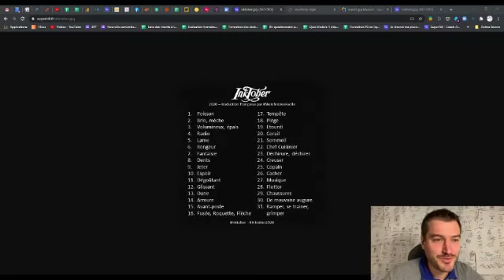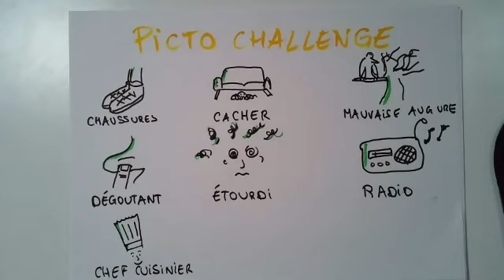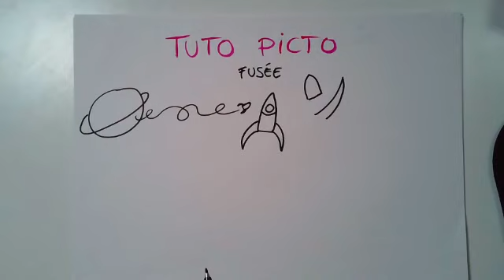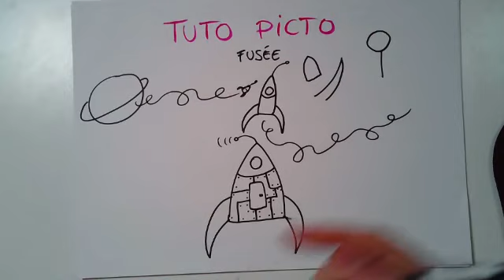PictoChallenge n°11 inspiré de la liste Inktober2020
🔽🔽 Le PictoChallenge c'est quoi ? Pictos concrets, abstraits, verbes, personnages, venez (ré)apprendre à dessiner les pictos dont vous avez besoin ! Ouvert à toutes et à tous - Inscription
Vous souhaitez développer votre bibliothèque graphique mais vous ne savez pas comment vous y prendre ? Tout(e) seul(e) c’est trop difficile ?  Pendant 30 minutes nous pratiquons tous ensemble lors de sessions lives. 👇🏼
📷 En live ou en replay, partagez vos idées de pictos en rejoignant la communauté sur le groupe Facebook Picto Dico :

SOMMAIRE

0:00 • Introduction
2:44 • On dessine 9 pictos concrets
10:15 • Tuto : comment dessiner une fusée ?
19:19 • On dessine 9 pictos abstraits

Voici les mots proposés par les participant(e)s lors de ce PictoChallenge  n°11

PICTOS
- Chaussures
- Cacher
- Mauvaise augure
- Dégoutant
- Etourdi
- Radio
- Chef cuisinier
- Rongeur
- Musique
- Piège
- Dune
- Patience
- Espoir
- Tempête
- Creuser
- Dents
- Sommeil
- Ecosystème

INTERLUDE TUTO
Comment dessiner rapidement une fusée ?

Picto Dico est à l'initiative de Romain Couturier et Emmanuelle Marceau de SuperTilt